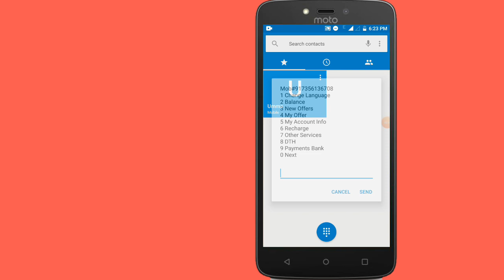how to check internet balance on airtel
എയർടെൽ സിമ്മിൽ എങ്ങനെയാണ് ഇൻറർനെറ്റ് ബാലൻസ് ചെക്ക് ചെയ്യുക...

Internet balance checking code
airtel internet balance checking code